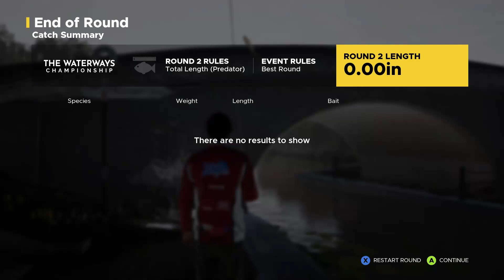DON'T EVEN BOTHER WATCHING THIS EPISODE | FISHING SIM WORLD CAREER MODE | EP 41 | Xbox Gameplay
FISH ON! Predator Tour continues in this episode!

During the time of quarantine and social distancing, when all of the area parks were closed, I was forced to do my fishing on the Xbox!

I decided to take a look at the highly acclaimed FISHING SIM WORLD PRO TOUR and it does not disappoint! So come on! Play along! Let's toss our lines in and see what we can catch! FISH ON!!

Don't forget to:
1) Like this video